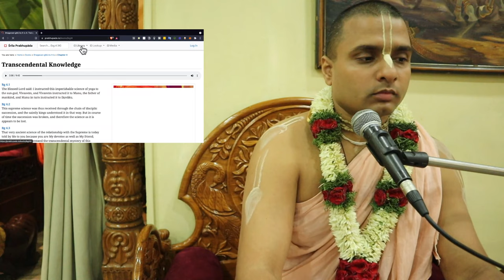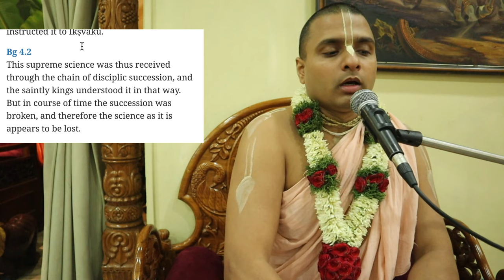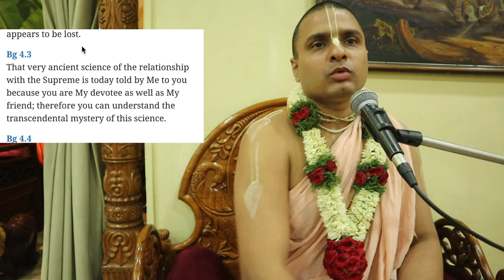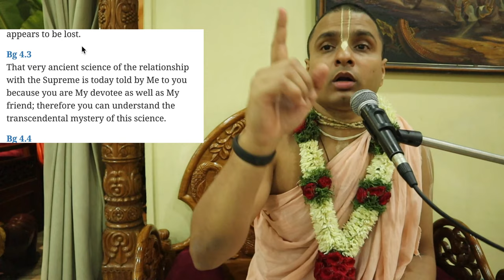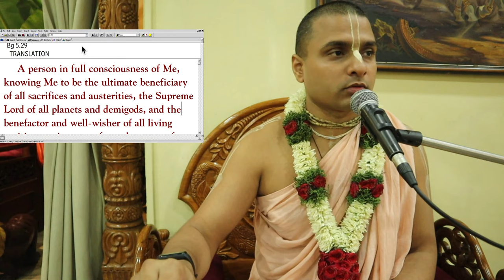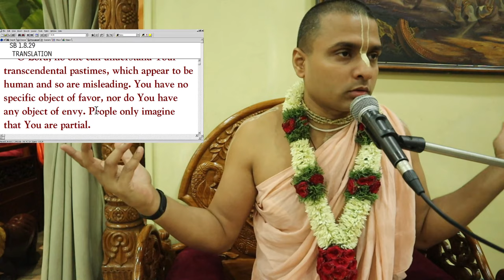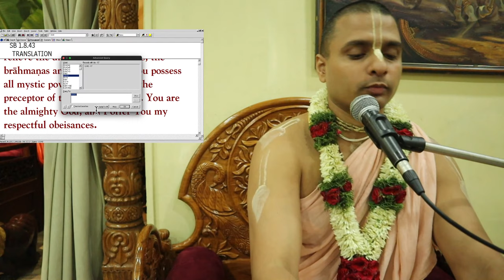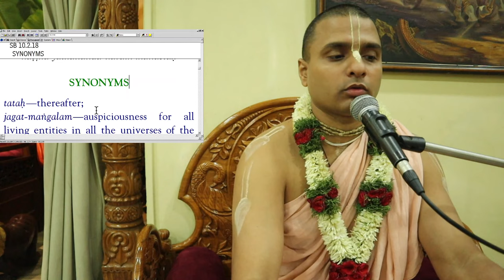The Significance of Lord Kṛṣṇa's Transcendental Birth | Tattvavit dāsa